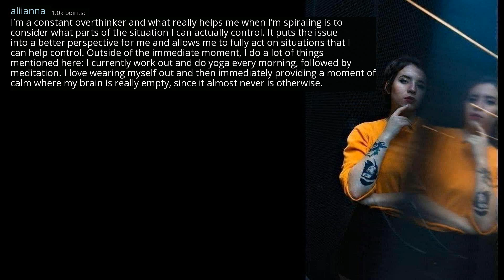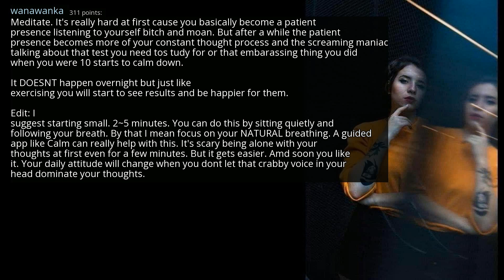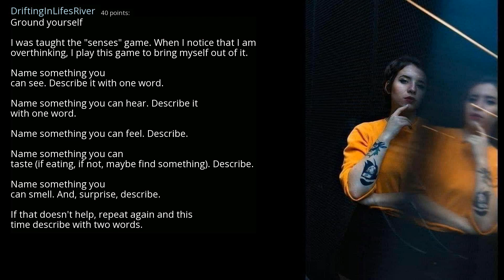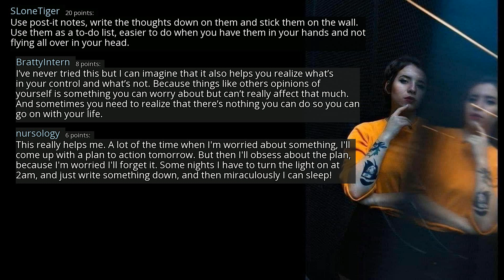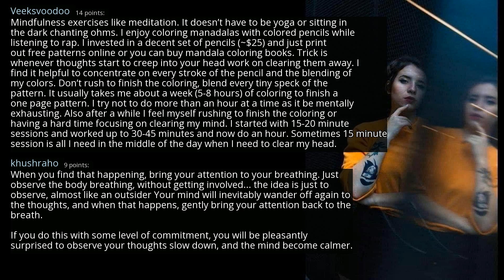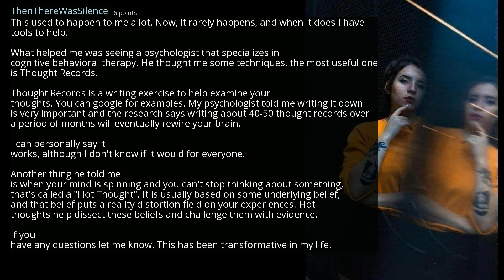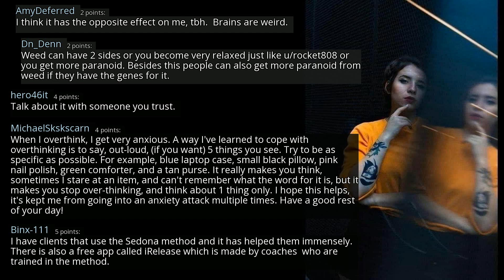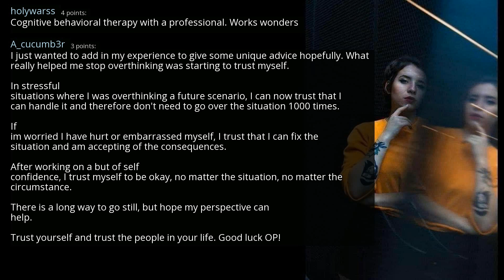(Serious) What are some ways to stop overthinking? - r/AskReddit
r/AskReddit
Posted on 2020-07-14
0:00-3:47 [No Copyright Music] Chillhop Chill Lofi Hip Hop Instrumental (Copyright Free) Music Lakey Inspired
3:47-7:12 [Non-Copyrighted Music] Chill Jazzy Lofi Hip Hop (Royalty Free) Jazz Hop Music
7:12-9:41 [No Copyright Music] Hip Hop Soul - Chill Hip-Hop Beat FREE (Copyright free) Music
9:41-12:28 [No Copyright Music] Upbeat Jazz Hop Instrumental (Copyright Free) Chillhop Music - Joakim Karud